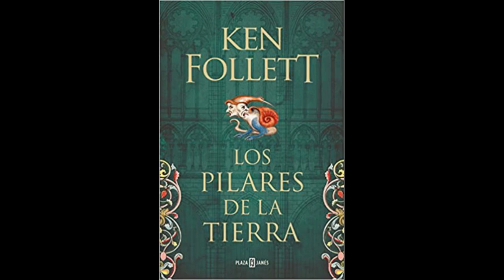Los Pilares de la Tierra [22-24]audiolibro voz humana Ken Follett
Conviértete en miembro de este canal para disfrutar de ventajas:
Los pilares de la tierra audiolibro completo

Primera parte audiolibro con voz humana los pilares de la tierra.
Los pilares de la Tierra es una novela histórica del autor británico Ken Follett, ambientada en Inglaterra en la Edad Media, en concreto en el siglo XII, durante un periodo de guerra civil conocido como la anarquía inglesa, entre el hundimiento del White Ship y el asesinato del arzobispo Thomas Becket. También se recrea un viaje de peregrinación a Santiago de Compostela a través de Francia y España.

        a0:00 Capitulo

ken follet
Audiolibro los pilares de la tierra completo
Audiolibro completo los pilares de la tierra
audiolibro completo en español
novela romantica en audio
audio novelas romanticas
Audiolibro en español completo
audiolibros romanticos
novelas romanticas para escuchar
novelas romanticas narradas en español
Los pilares de la tierra primera parte
audionovelas